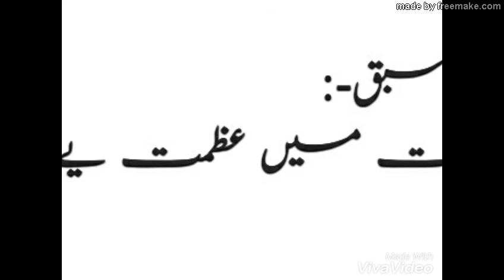stories in Urdu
children's k liye maze maze ki khaniya.